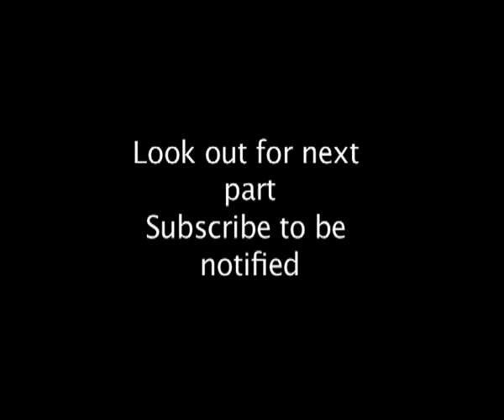BBC Planet Wild - Beaks and Teeth Part 2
In this episode we look at beaks and teeth. Some of the most interesting shaped beaks and deadliest teeth. We see the amazing humming bird and the man eating crocodile